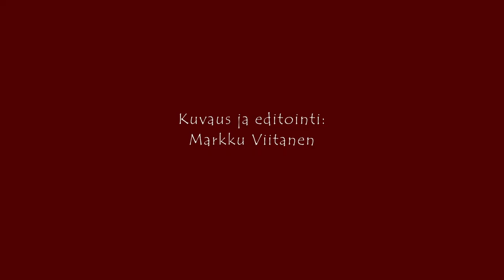Yhdessä Jouluun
Nuorisokuoro Merinan sekä Kamarikuoro Canticum Marisin yhteinen joulukonsertti Vaasan kirkossa 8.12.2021 johtajana Tarja Viitanen,
Erica Nygård, huilu ja Anton Ylikallio, piano.

Kuvaus ja editointi: Markku Viitanen